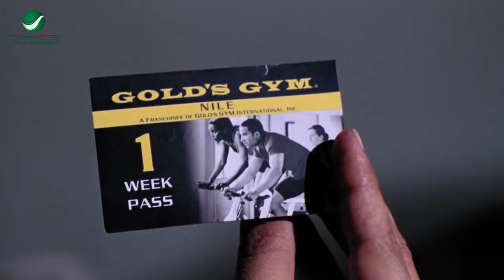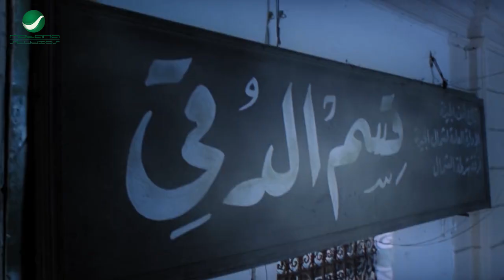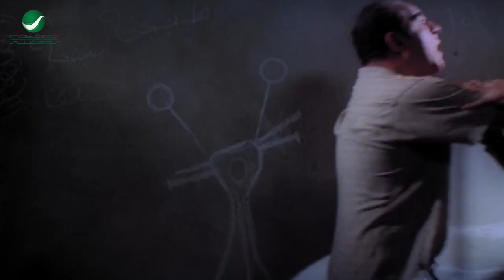زياره! وانا عيان ولا ايه 😂😁 باقه من أقوى قفشات نجم الكوميديا محمد سعد "بوشكاش"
قصة الفيلم
تدور أحداث الفيلم حول بوشكاش محفوظ (محمد سعد) وهو سمسار لاعبين الذي قرر خوض هذه المهنة بعد فشله كحارس مرمي في أندية كثيرة، والذي يؤمن بأن سر حظه الجميل هي سلسلة تؤهله للنجاح في حياته حتى يفقد هذه السلسلة بالصدفة ويعمل لصالح رشدي هلال (عزت أبو عوف) رجل الأعمال الفاسد ومساعده أو مدير أعماله (أحمد راتب) وتتوالي الأحداث حتى يتعرف على المذيعة المشهورة هانيا والتي تقوم بدورها (زينة) حيث يبحثان سويا عن حقيقة هذا الرجل الفاسد.

الممثلون
محمد سعد
زينة
عزت أبو عوف
أحمد راتب
يوسف فوزي
صفاء الطوخي
إدوارد
سعيد طرابيك
شمس
علاء زينهم
أحمد التهامي
منى ممدوح
مجدي إدريس
حمدي السخاوي